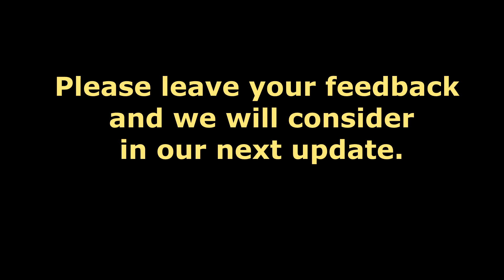"Bunch of Games" (made with Unity) Update , Getting ready for Steam.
- "Bunch of Games" update
- The game is getting ready to launch on Steam